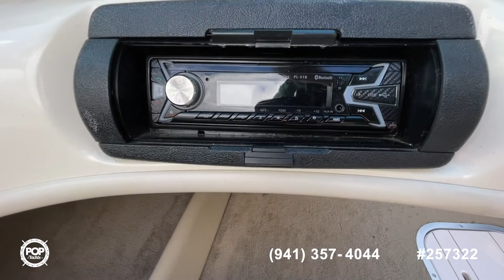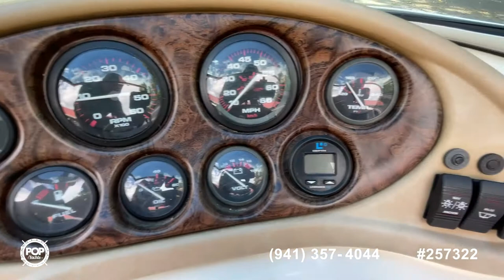[UNAVAILABLE] Used 1998 Caravelle 188 Bowrider in Cisco, Georgia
2008 Sea Ray 205 Sport in Buford, Georgia - $28,500

2018 Chaparral H20 Sport 19 in Ooltewah, Tennessee - $34,900

1999 Four Winns 225 Sundowner in Dallas, Georgia - $13,250

2002 Sea Pro 180 CC in Dallas, Georgia - $16,600

1999 Nitro 800 -Lxs in Powder Springs, Georgia - $12,750